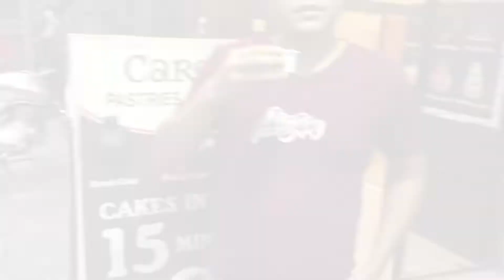Special Night Dinner | Mazza aa gaya Kanna Kakke